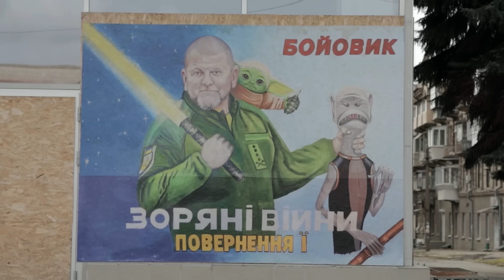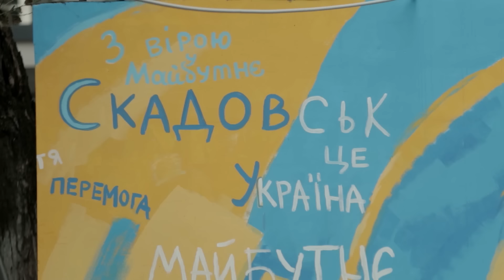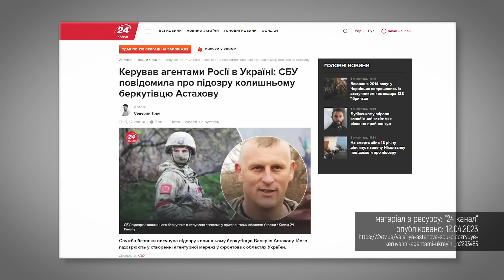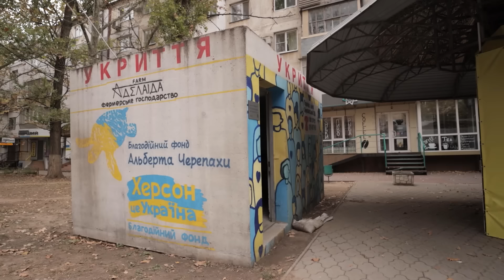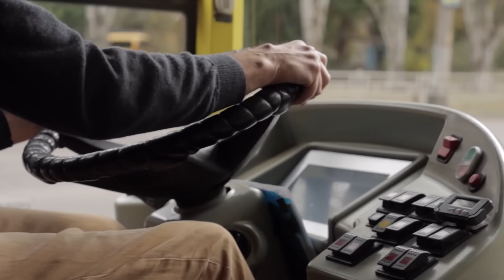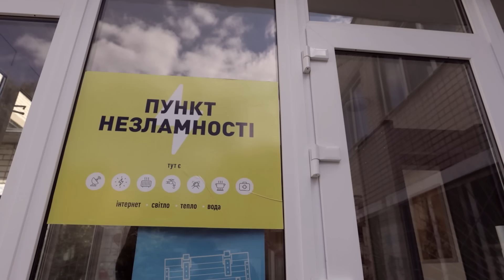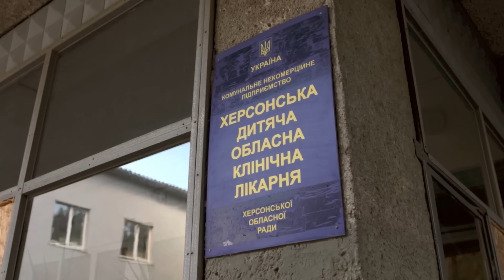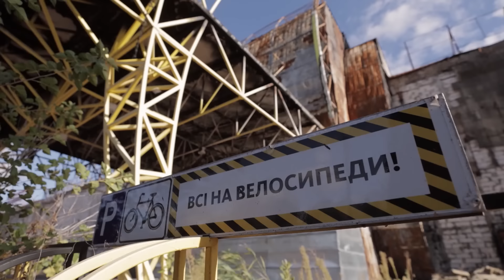Рік. Херсон. Фильм 3 | Документальный проект Дмитрия Комарова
Смотрите заключительный фильм трехсерийного документального проекта Дмитрия Комарова "Год. Херсон", посвященного годовщине деоккупации Правобережной Херсонщины и города Херсон.

Год назад Херсон стал свободным, но, к сожалению, не стал безопасным. За этот год на его долю выпали страшные испытания: разрушительное наводнение после подрыва Каховской ГЭС, ежедневные обстрелы и бомбежки, а также российские войска, засевшие прямо через реку, на левом берегу Днепра.

Мы провели несколько дней вместе с херсонцами, чтобы узнать, чем живет город сейчас, и с какими вызовами ежедневно сталкиваются местные жители. Пообщались с херсонцами прямо на улице, ездили в общественном транспорте, побывали в детском саду и больнице, увидели, как под обстрелами работают коммунальщики, и как херсонцы превращают бункеры в произведения искусства.